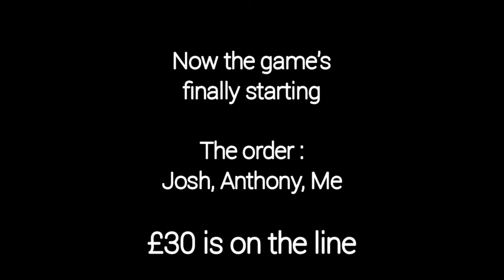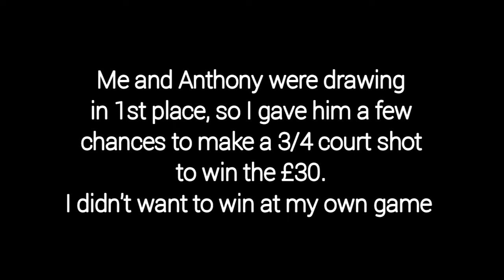Make This Shot, Win £30!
My friends and I decided to play a game in which we take 15 shots, moving further away from the rim each time, and whoever makes the most shots by the end wins. We agreed to each put in £10 and the winner would get the total of £30! Watch the video to see some AWESOME trick shots!

Hi guys I'm James, and one day in January 2020 I came up with the idea to make a basketball YouTube channel because of my love for the game of basketball. In the future my dream is to play in the NBA, if that doesn't work out I would love too become a big basketball YouTuber like Marcelus Howard and AJ Lapray. I am trying to be successful and make a difference in my life so I would really appreciate it if you click the subscribe button as I post enjoyable and entertaining content every week on Sunday between 3pm and 6pm. Thanks guys, stay safe and God bless.

Follow my friends on Instagram:
Anthony - @itz_anthony._
Joshua - @jxshuadl

Da Lench Mob - Chocolate City